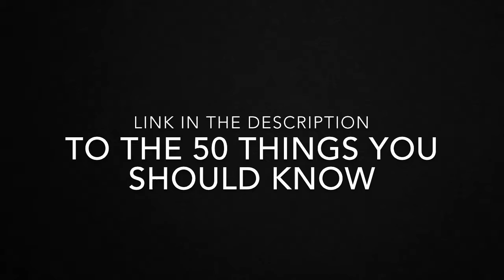50 Thing You Must Know Before Playing NBA2K20!!!!!